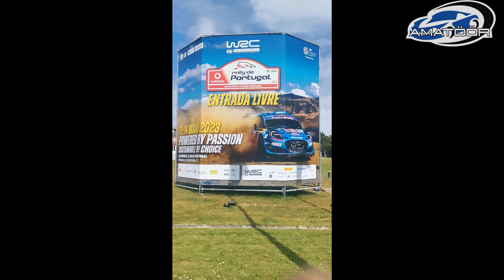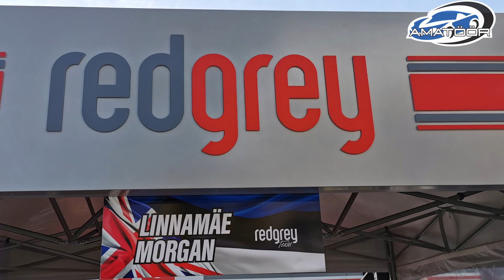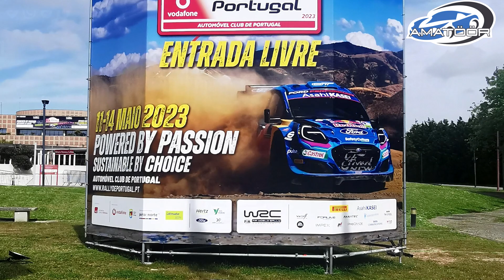Amatöör Arvab Vol137 Esmaspäev Rallipargis